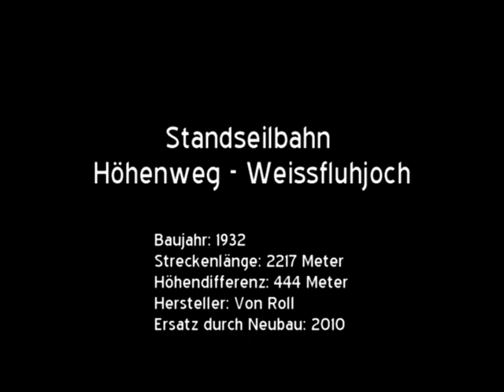168-SSB Standseilbahn Höhenweg - Weissfluhjoch (CH)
Bereits im Jahr 1932 erschloss man das Weissfluhjoch ab Davos mit einer Standseilbahn. Zwei Sektionen führen seither über die Mittelstation Höhenweg bis in eine Höhe von knapp 2700 Metern. Die Bahn war schnell ein so grosser Erfolg, dass bereits nach sechs Jahren die Wagen vergrössert werden mussten. Erstmals kamen dabei bei einer Standseilbahn Doppelwagen zum Einsatz.

Trotz zwischenzeitlicher Modernisierungen und einem Ersatz der Wagen waren beide Anlagen nach über 70 Jahren Betrieb in die Jahre gekommen und eine grundlegende Erneuerung unumgänglich. Während die erste Sektion bereits 2002 durch einen Neubau ersetzt worden war, war es bei der zweiten Sektion schliesslich 2010 soweit. Bei der neuen Bahn kommen seither klassische einteilige Wagen zum Einsatz. Im Gegensatz zur ersten Sektion auf welcher aufgrund ihrer Bedeutung als Hauptzubringer ins Gebiet weiterhin eine hohe Förderleistung notwendig ist, war dies aufgrund einer zwischenzeitlich gebauten, parallel verkehrenden Sesselbahn auf der zweiten Sektion nicht mehr notwendig. Das Fassungsvermögen der Wagen konnte daher beim Neubau auf 110 Personen verringert werden.

Interessantes Detail:  Die beiden Wagen verfügten bergseitig über ein separates Abteil für Warentransporte.

Baujahr: 1932
Streckenlänge: 2217 Meter
Höhendifferenz: 444 Meter
Hersteller: Von Roll
Ersatz durch Neubau: 2010
Maximale Neigung: 31 %
Fahrgeschwindigkeit: 6 m/s
Fahrzeit: 7 Minuten
Antriebsleistung: 331 kW